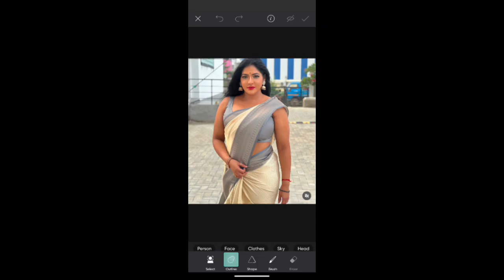Blour Tools in Photo Edit Editing Change Background color In New Tutorial Blue Picture _2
In this Video i have Discuss How to Color Grade a Photo into Green and Orange and also provide camera raw preset of it

🗒️Note:-
All the image/Picture shown in this video belong to the respected owner and not me I am not the owner of any picture showed in this video. All content used Copyright to Edit Zone. use or commercial display or editing of the content without proper Authorization is not allowed.

Post Production: Nasim Islam
A Product Of Nasim Islam

Thanks...